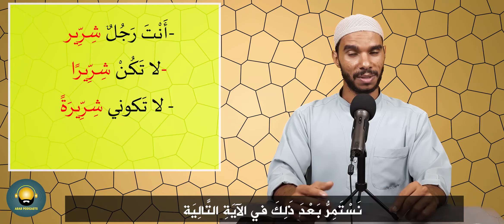Belajar Bahasa Arab dari Al Quran surat Al FALAQ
Video ini pelajaran Bahasa Arab tenteng Mejelaskan surat Al-Falaq Dari Al-Qur`an

Atau Infaq Ke Rekening Ini:
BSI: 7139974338